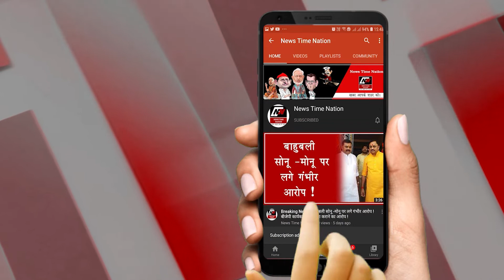Bahraich : बहराइच में हाथियों का सड़क पर तांडव ! | News Time Nation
बहराइच जिले में हाथियों का झुंड अचानक सड़क पर आ गया जिससे काफी देर तक ट्राफिक जाम रहा...तस्वीरों में आप दख सकते हैं किस तरह ये हाथी सड़क पर मंडरा रहे हैं...इन हाथियों को देखकर सभी की हालत खराब हो गई...यहां तक सड़क से गुजरने वाली बसें भी रास्ते में ही रुक गई